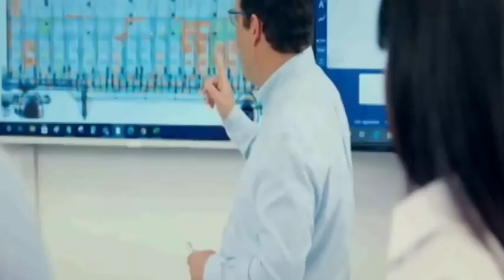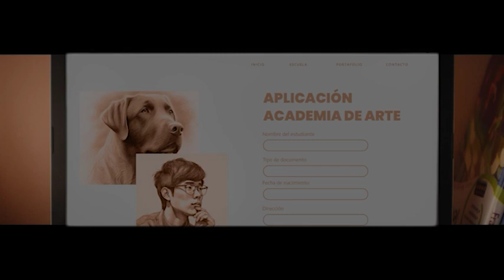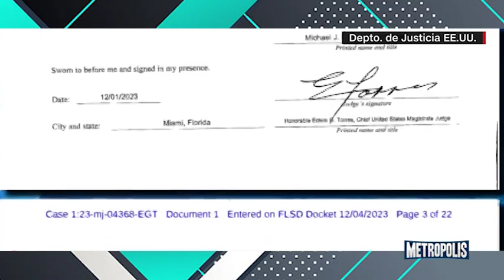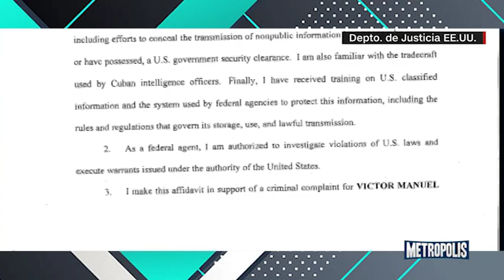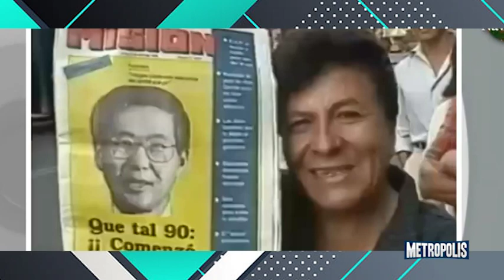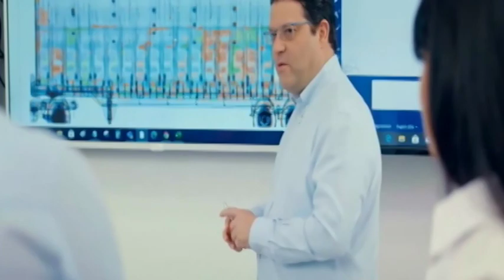METRÓPOLIS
LA VICEPRESIDENTA DE LA REPÚBLICA,  IMPONE EL ORDEN EN EL CONSEJO NACIONAL DE LA MAGISTRATURA, COMO DEBE SER.

EL PRESIDENTE DE LUIS ABINADER SE SORPRENDE CON LA LLAMADA QUE DESDE NAJAYO HIZO EL ASESINO DE ORLARDO JORGE MERA, ARGO HABITUAL DE NUESTRAS CÁRCELES.

FUJIMORI EN LIBERTAD, QUE PASARA AHORA CON LOS ADVERSARIOS, Y CON LOS SEGUIDORES DEL EX PRESIDENTE EN PERÚ.

ROCHA, EL ESPÍA QUE ESTUVO AQUÍ, AHORA HA SIDO DESCUBIERTO, DESPUÉS DE 40 AÑOS DE EJERCICIO.